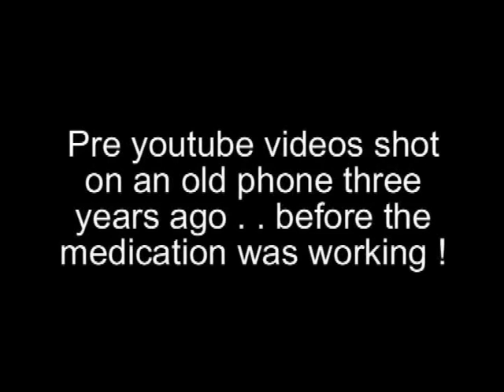Elevator girl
Having fun with the elevator girl !